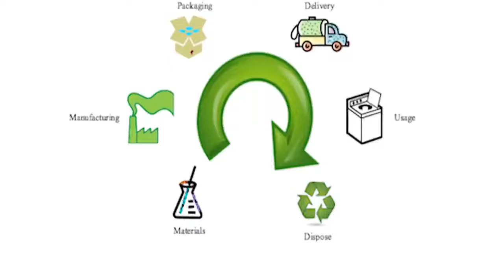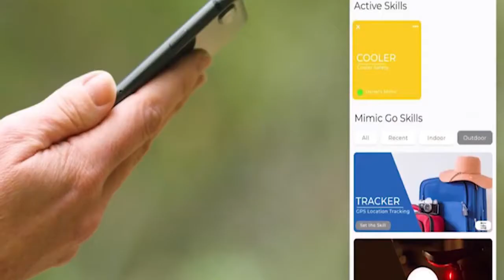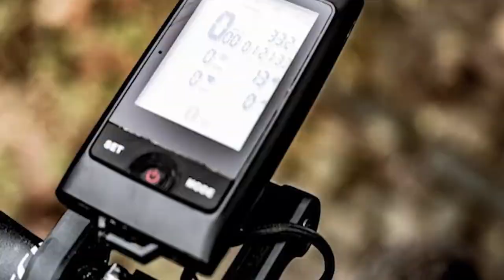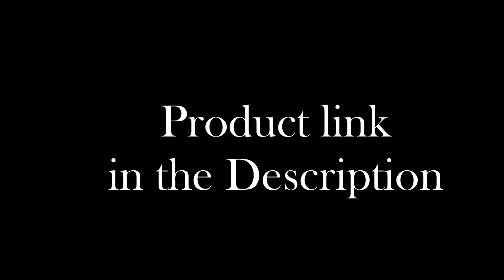Top 5 - Cool Cycling Gadgets & Accessories on Amazon 2019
Cool cycling gadgets & accessories on Amazon 2019

1►N-Lock Bicycle Lock
✔Amazon US

2► Mimic Security System
✔AMazon US

3► Fantasma OWL BK-7082 On-Wheel LED Imaging System
✔Amazon US

4►SHANREN Di-Pro
✔Amazon US

5► Bragi Dash Pro
✔Amazon US